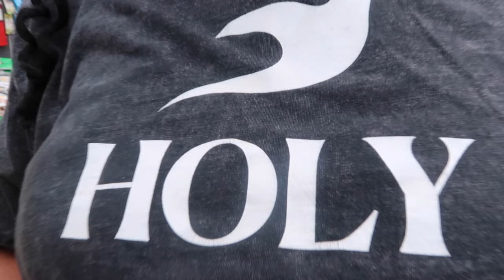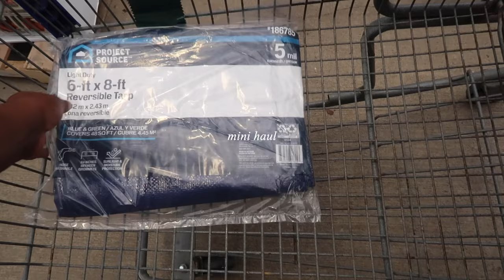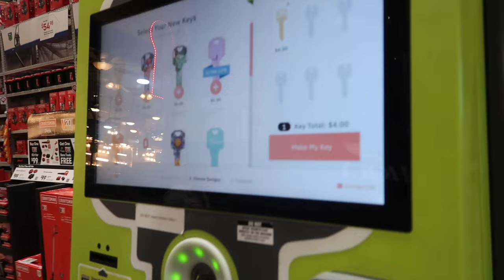We're Selling the House!!